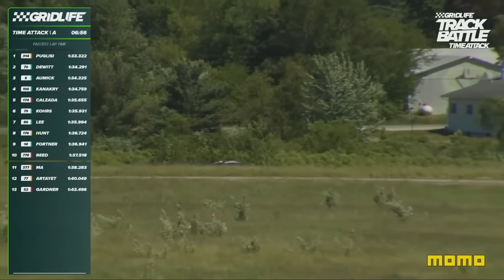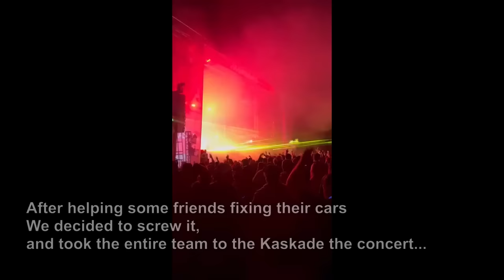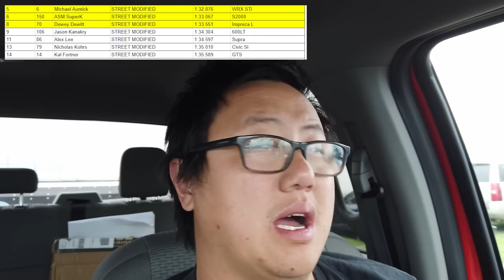Alex the Super Sub! Time Attack Supra Gridlife Midwest Festival Gingerman Raceway - Project TA90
With me testing positive for Covid, the TA90 Supra was ready to go for Gridlife Midwest festival without a driver...  And so in came Alex, who jumped in the car last minute and really put on a show while I watched on the livestream. Show him some love boys & girls, that was not easy to do whatsoever... Go follow Alex on Instagram, @time_attk